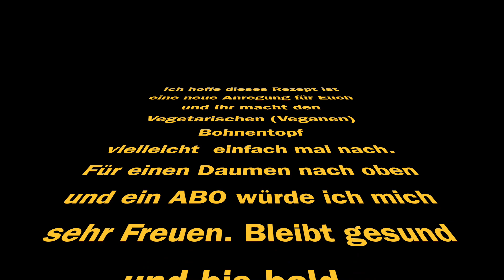Vegetarischer Bohnentopf mit Veganen Hack Tofu Kichererbsen Kidneybohnen Bohnen Vegan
Zutaten:
400 Gr. Tofu
1 Zwiebel
1/2 Tube Tomatenmark
1 Dose Gehackte Tomaten
1 Dose Kidneybohnen
1 Dose Weisse Bohnen
1 Dose Kichererbsen
1 EL Gemüsebrühe
2 EL Soja Sauce
2 EL Teriyaki Sauce
Reis